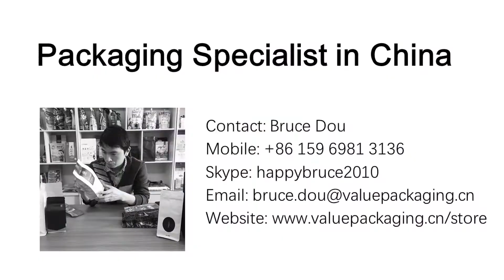123 Three dimensional Bag in Box doypack with plastic handle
Three dimensional Bag in Box doypack with plastic handle